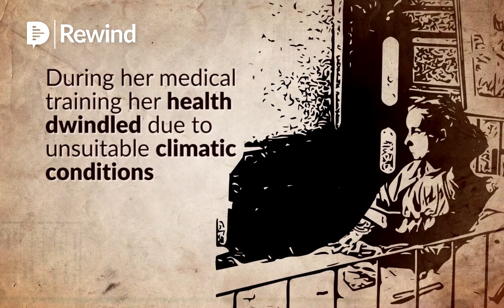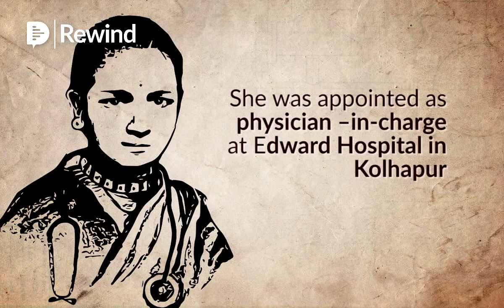India's first female Doctors (Physician) ? Dr Anandi Gopal Joshi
Our rewind series presents the first story of a young woman from India who was strong brave and determined, She was an inspiration to many young women in healthcare.

We hope her story does the same!

Anandibai Gopalrao Joshi was the first Indian female physician. She was the first woman from the erstwhile Bombay presidency of India to study and graduate with a two-year degree in western medicine in the United States. She was also referred to as Anandibai Joshi and Anandi Gopal Joshi.